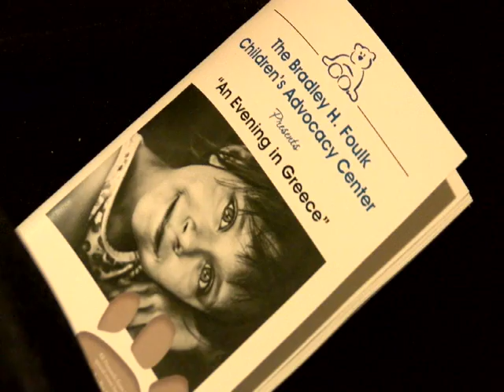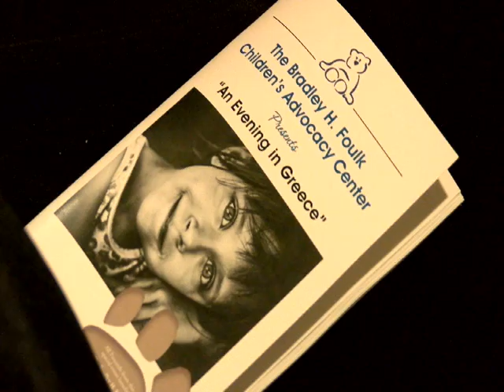CHILDREN'S ADVOCACY CTR DINNER [practice pkg]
The 11th annual fundraiser dinner hosted by the Children's Advocacy Center of Erie County was the most successful in the event's history.